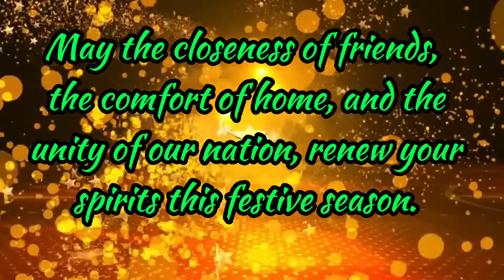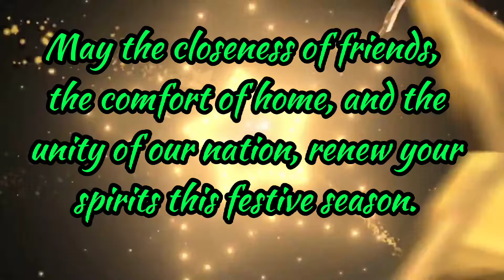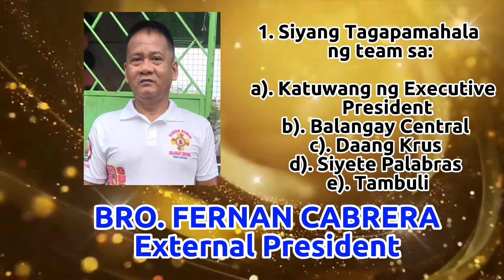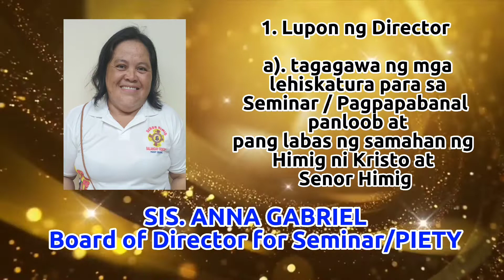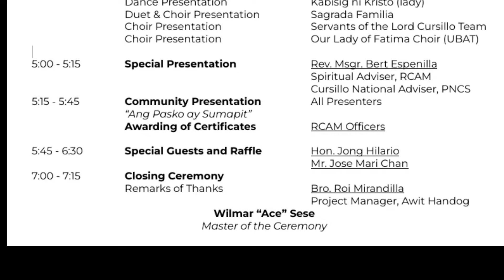HIMIG NI KRISTO OFFICERS 2022 & PCSMT